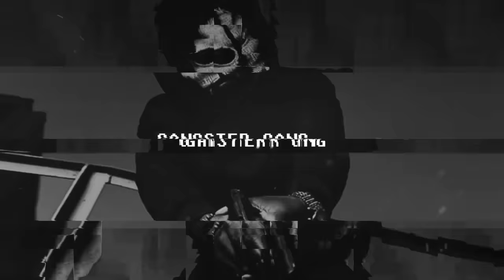BONES - Timberlake (ft. Juicy J) [slowed]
-GG